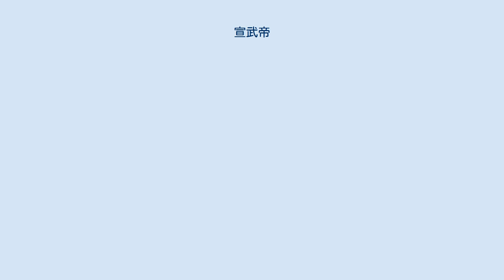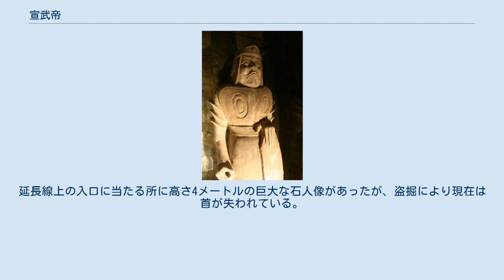宣武帝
宣武帝 宣武帝（せんぶてい）は、北朝北魏の第7代皇帝。
 483年閏4月、孝文帝の次男として生まれた。
母は貴人高照容（高句麗の人）。
聡明で気配りがあり、また美男だったという。
 496年12月に異母兄の元恂が皇太子位を廃されると、497年1月に元恪が皇太子に立てられた。
499年4月、孝文帝が死去すると、数え17歳で即位した。
当初は、咸陽王元禧・任城王元澄・北海王元詳・広陽王元嘉・尚書令王粛・吏部尚書宋弁ら6人の大臣の輔弼を受けた。
 501年、国政を側近や外戚の高肇（高照容の兄）に委ねて親政を始めた。
これに反発する叔父の元禧が反乱を計画したため、処断した。
508年、異母弟の京兆王元愉が冀州で反乱を起こすとこれを鎮圧し、高肇の進言で叔父の彭城王元勰をも誅殺した。
 在世中、しばしば南朝梁を攻撃して蜀方面に領土を拡大し、北方では柔然に大打撃を与えた。
だが、熱心な仏教信者である故に、次第に仏教信仰に溺れた。
 515年1月、33歳で崩御し、洛陽郊外に葬られた。
 陵墓は他の邙山陵墓群とともに、全国重点文物保護単位に指定されている。
1992年に盗掘に遭ったため、遺跡保護のため緊急発掘された。
版築で作られた円形の稜は径112メートル、高さ約23から24メートルあり、中心の地下にある方形の墓室から南に甬道が伸びている。
延長線上の入口に当たる所に高さ4メートルの巨大な石人像があったが、盗掘により現在は首が失われている。